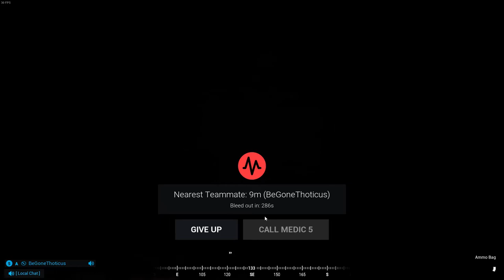Squad "Funny" Moments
Game: Squad
Pro Tip:

Ends March 25th at 11:59:59 PM EST Good Luck!

For a month of March

I will be giving a way a Video Game CD Key. The

winner

can choose from the following

(I will contact you though email to ask what one you would like)

KERBAL SPACE PROGRAM PC

RISING STORM 2: VIETNAM PC

BORDERLANDS 2 GAME OF THE YEAR PC

BATMAN: ARKHAM ORIGINS PC

INJUSTICE 2 PC

STAR WARS JEDI KNIGHT JEDI ACADEMY PC

DISHONORED (PC)

DEUS EX: MANKIND DIVIDED PC

SIMCITY 4 DELUXE EDITION PC

THIEF PC

FALLOUT 3 PC

If you enjoy my videos please like sub and comment :)

System Jazz:
Processor:         Intel(R) Core(TM) i7-3770 CPU @ 3.40GHz
Graphics Card:  1660 Super